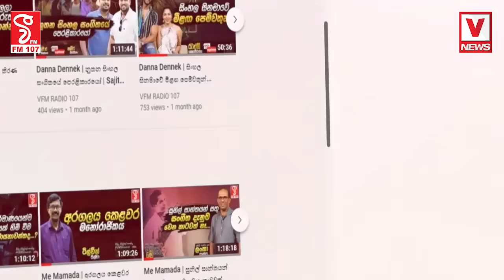කොයි සෙල්ලම් දැම්මත් වැඩක් නෑ රනිල් මෙන්න මම ගාව තියෙන මැසේජ් එක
එතෙක් මෙතෙක් නොකියූ කතාවක් අනුර කියයි
මේක ඇහුවොත් රනිල් ඔයා දුවන එක දුවනවා ශුවර්